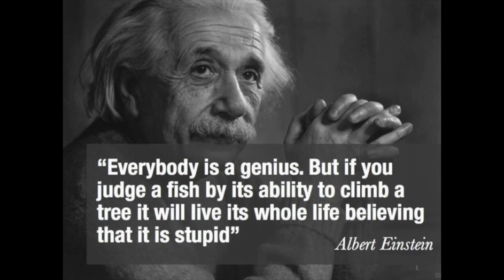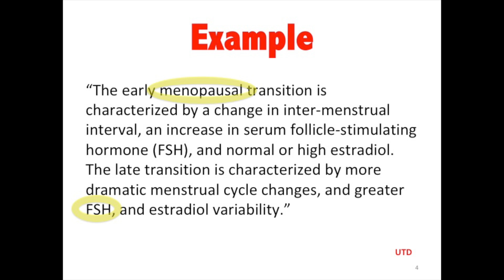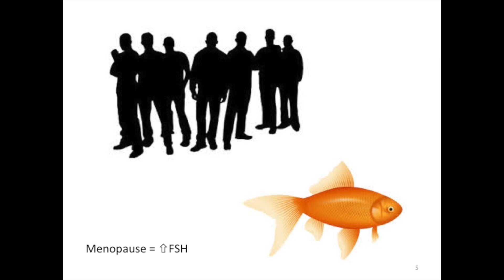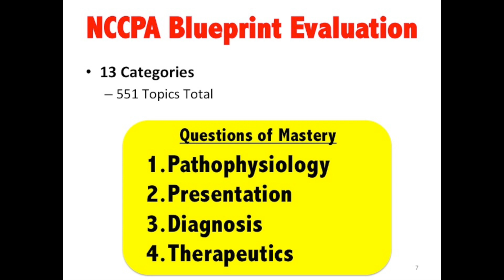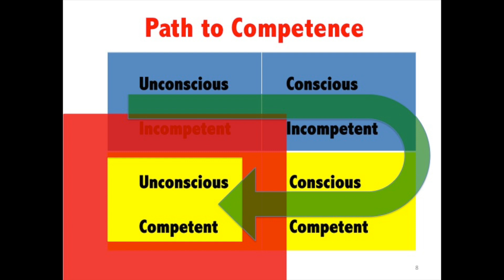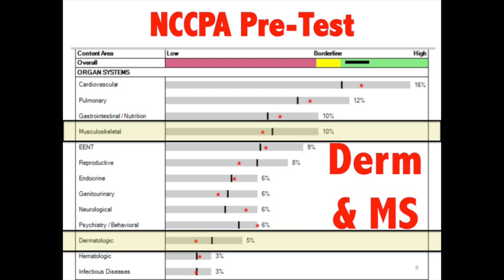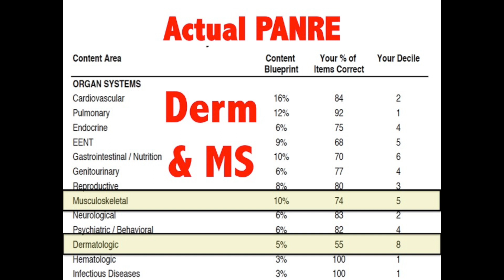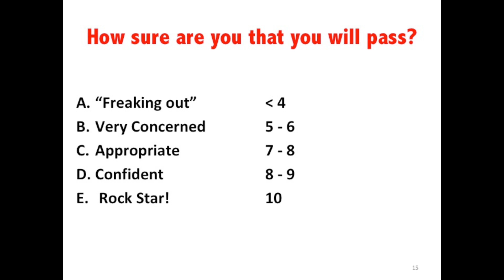PANCE Live Board Review From CME4Life